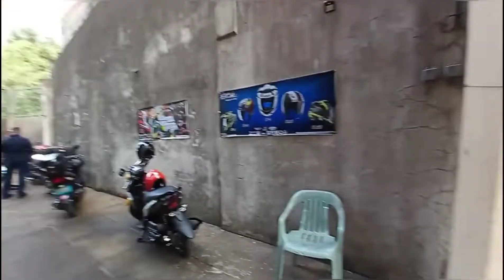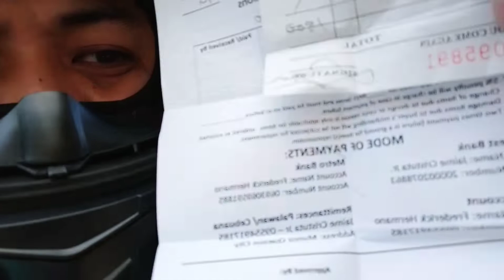Buying My New Helmet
On this video, I'm gonna show you where you can buy a quality and branded helmet made in japan for a low price. And guess what? for installment basis!

HOW TO AVAIL INSTALLMENT HELMET?

CHECK OUR PAGE:
Brixton Online Marketing

1: visit us ,and bring id.
2: choose your helmet
3: fill-up the application form
4: sign the contract
5: congrats !! ( I uwi mo na Ang helmet mo)

= only 2 valid ID is required
= Walang CI
= Walang declined
= Basta may ID ka approved ka.
= Pinaka matagal na processing ay 5minutes

😇😇IKAW ANG PIPILI NG DUE DATE MO😇😇😇
😇😇😇Walang arte  at Mabilis Kausap😇😇😇

*Hindi Kailangang may trabaho o may negosyo.
*Hindi kailangan Ng proof of income .
*Hindi Kailangang may co maker
*Hindi kailangan matagal ka na sa address mo.

       💥IBINIBIGAY NAMIN ANG TIWALA💥

=DAHIL NANINIWALA KAMING "Karapatan Ng Bawat RIDER Ang magkaroon Ng Mapagkakatiwalaang HELMET"

NOTE: pag bibili Ng lev3 helmet laging hanapin Ang WARRANTY CARD. Dahil Ang original na lev3 may one year replacement warranty card or certificate